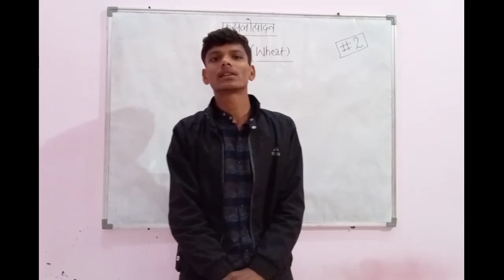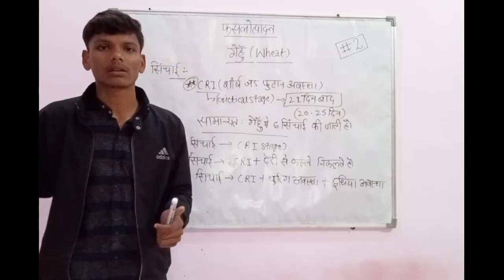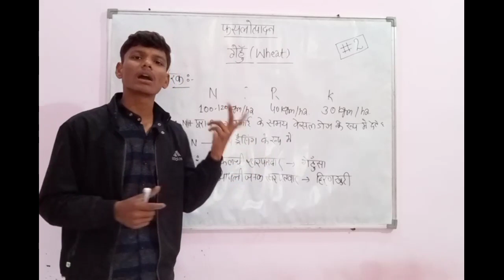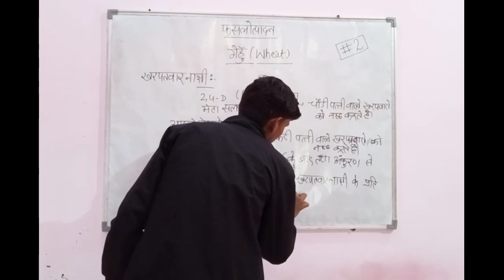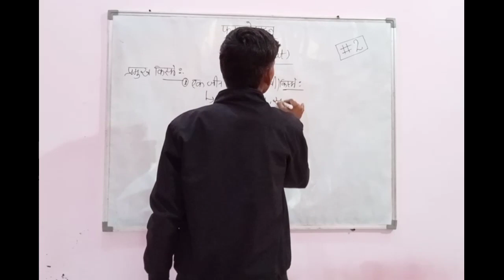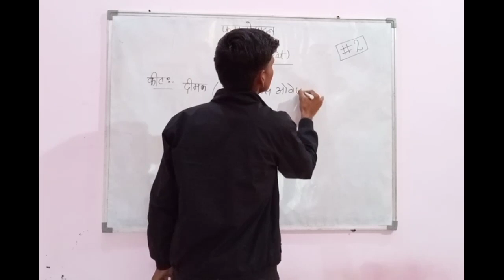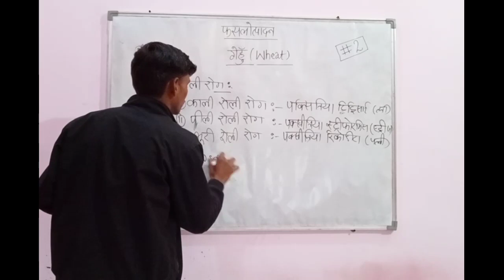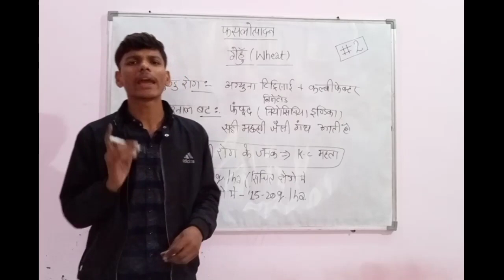#2 Cultivation Of Wheat(गेहूँ की खेती) Agronomy Crops (कृषि पर्यवेक्षक)11th,12th,JET,ICAR,BHU,Pre-PG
Green Agriculture Classes Ajmer

BY M KHAN SIR